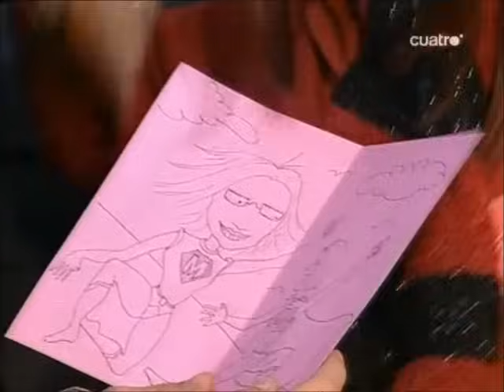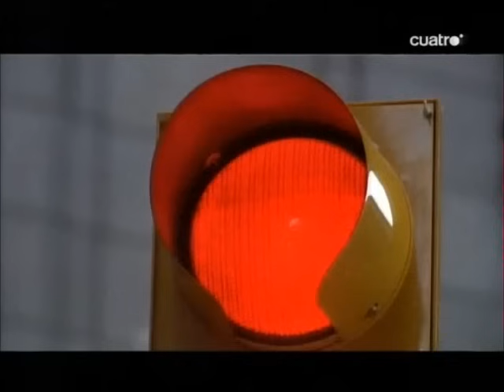Rebelde Way 58